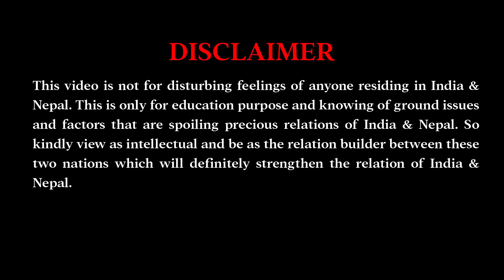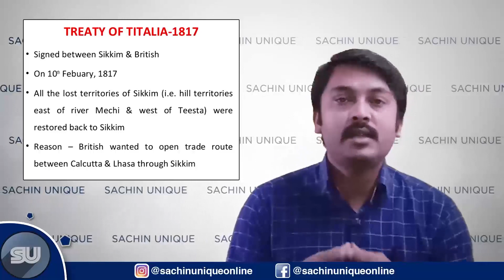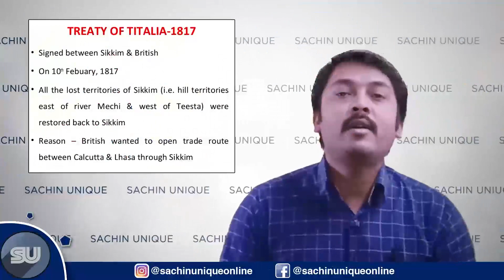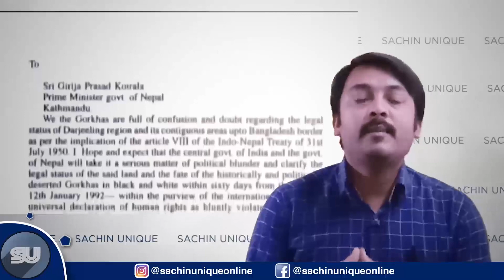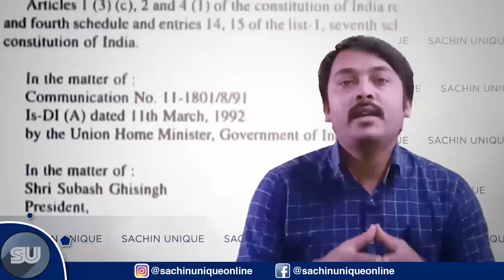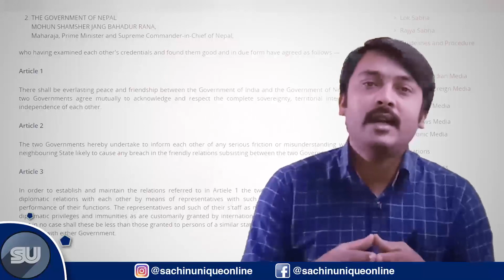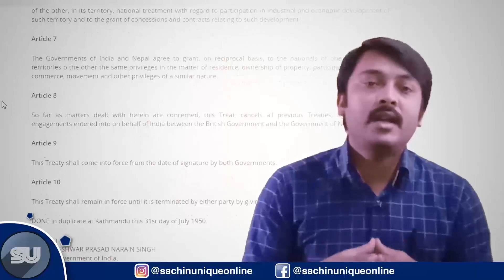Know About the Untold Story of Darjeeling || Gorkhaland 🎖️🎖️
This video is on the History of Darjeeling and it's Current Situation

Memorandum of Settlement Between Bengal Government and Gorkha Nationalist Liberation Front
Thanks

If there is any doubt Please Comment, I'll Help you!

यदि इस विषय मे कोई डाउट हो तो कृपया कमेंट करे !

धन्यवाद!